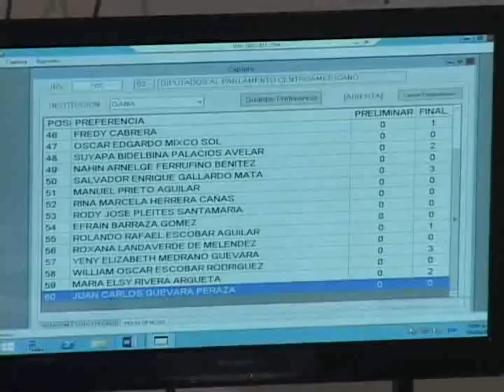REACCIONES A SABOTAJE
Los magistrados del Tribunal Supremo Electoral, negaron estar de acuerdo con el presidente del ente colegiado al señalar supuestas irregularidades en el procesamiento de datos.